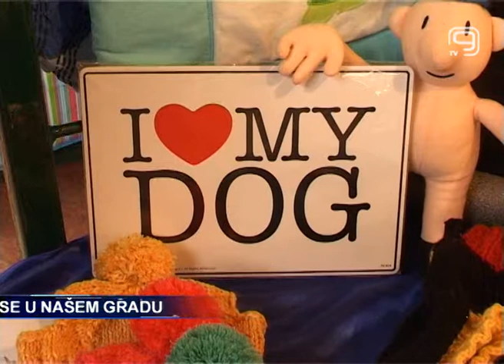TV KANAL 9, NOVI SAD: Moda za pse u našem gradu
Na ulicama našeg grada sve češće možemo videti pse obučene u jaknice, sa kapama na glavi, pa i obućom na šapama. Bilo kao zaštita od hladnoće ili modni detalj, odeća za pse je sve popularnija i vlasnici ljubimaca neretko su spremni da izdvoje novac kako bi je nabavili. Posetili smo krojačicu koja se bavi upravo dizajniranjem i izradom krpica za pse.